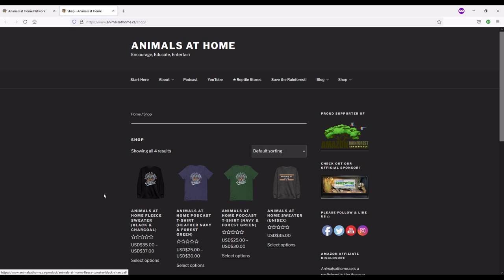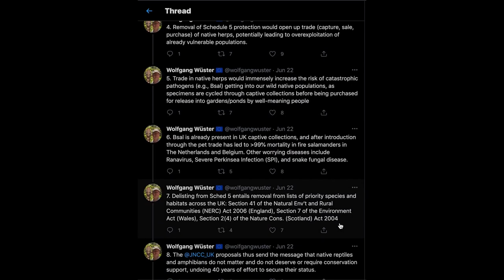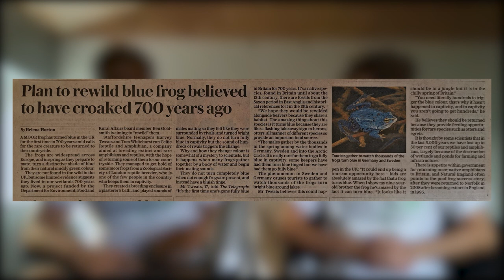Two 18-yr-old's Start an Outdoor Herp Conservation | Celtic Reptile & Amphibian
Harvey Tweats and Tom Whitehurst return to the podcast to update us on their brand new, outdoor herp breeding facility. Tom and Harvey explain the layout of their facility including information about their outdoor enclosures, greenhouses, and pond as well as the species they work with. We discuss conservation and the importance of re-introducing animals to the UK landscape including reptiles, amphibians, and large mammals. We wrap up the conversation by discussing the intricacies of practicing good bio-security in an outdoor facility.

Video Clips and Photos Used in Episode:

Chinese Crocodile lizard BREEDING. Shinisaurus crocodilurus @Terrarium Channel

0:00 Coming Up
1:27 Guest Introduction
3:24 Housekeeping
4:37 Welcome Tom/Harvey New Legislation
13:00 Update us on the New Facility
18:14 Walk us through the facility (enclosures, species, etc.)
25:52 Greenhouse Temperature Control?
27:30 How often do you work at the site?
29:38 Media Exposure
33:57 Anti-Human Conservation
39:01 How Can Reptiles be Re-Wilded?
48:48 Sequestering Carbon
53:20 Reintroducing Large Mammals and Deer Facts
56:17 When will you Re-Wild Herps?
58:03 Moor Frogs Extinction
1:04:50 What do Moor Frogs Turn Blue?
1:11:46 Bio-Security at an Outdoor Facility
1:24:45 Closing Thoughts
1:27:49 Outro